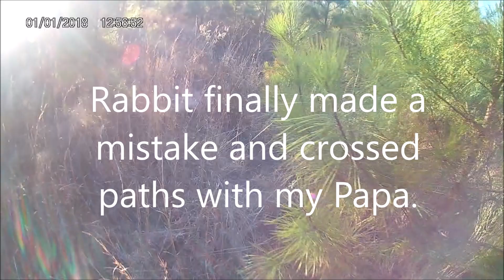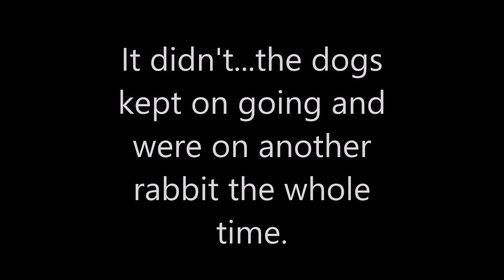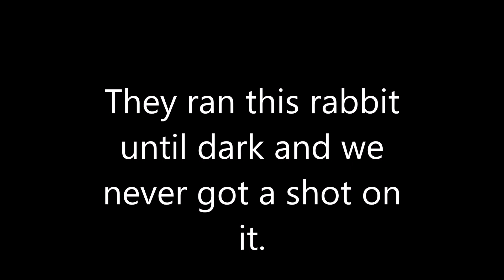Hunting with Dog: Rabbit Beagles S1 E4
Another day of running of bunnies.  Like usual the dogs had no problem finding rabbits to run. The problem we had was getting in the right spot to cut the rabbits off.  I had a couple shots I could have probably taken but felt it was a little to far for my 410.  But as usual my Papa had no issue making the shot count when he had the chance.